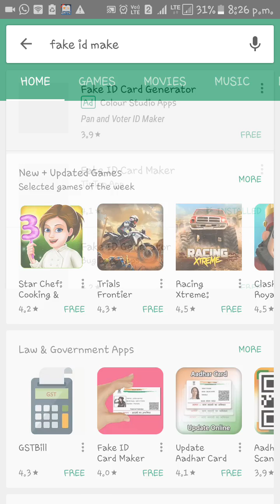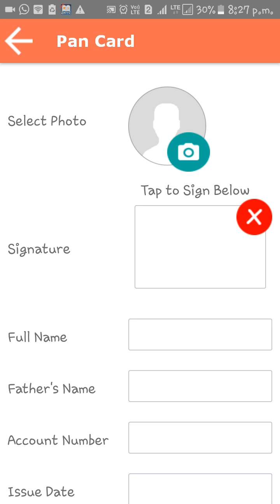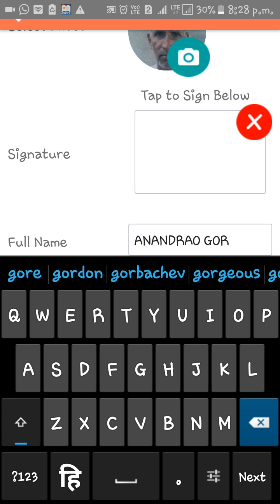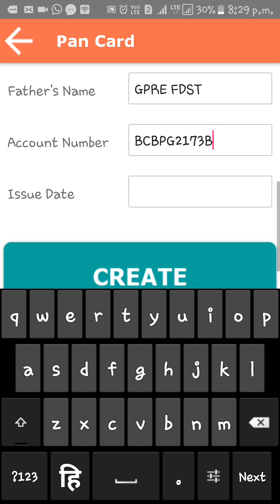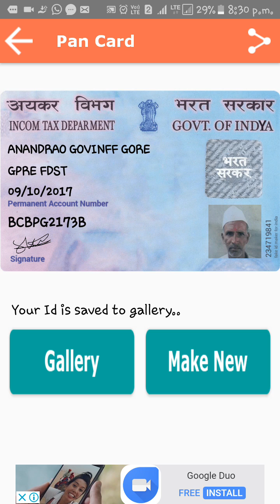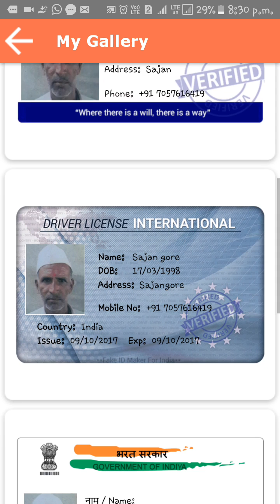!!how to make pan card copy 2 Minute!!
amazon bazzar

Pen drive HP 16GB

Pen drive HP 32GB

Headphones HP

Home theater SONY

Usb port 4 slot